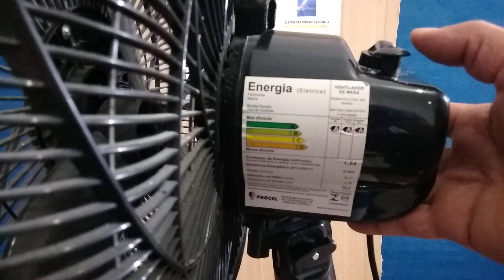Ventilador Com Barulho e Hélice Travada.(VENTISOL)